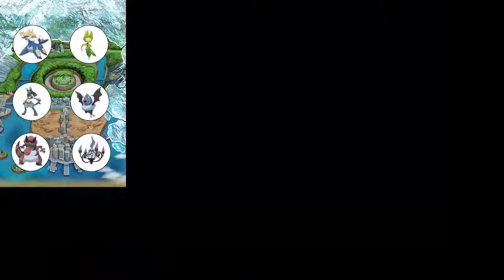Let's Play Pokemon Weiß 2 - Part 67: Museum von Septerna City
Wenn dir das Video gefallen hat, kannst du es gerne mit einem Daumen nach oben unterstützen und ein nettes Kommentar hinterlassen, falls nicht, freue ich mich auch über konstruktive Kritik in den Kommentaren.

INFORMATIONEN SPEZIELL ZU DIESER FOLGE:
Nachdem der Ewigenwald endlich erkundet ist, trennt uns nur noch eine Route von Septerna City. Schlussendlich erreichen wir aber unser Ziel und können uns das dortige Museum ansehen, sowei die ehemalige Arenaleiterin Aloe besuchen...

ALLGEMEINE INFORMATIONEN ZUM SPIEL:

▪ TITEL: Pokemon Weiß 2
▪ ENTWICKLER: Gamefreak
▪ PUBLISHER: Nintendo
▪ SYSTEM: Nintendo DS
▪ GENRE: Rollenspiel
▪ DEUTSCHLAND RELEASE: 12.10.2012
▪ METASCORE: 80%